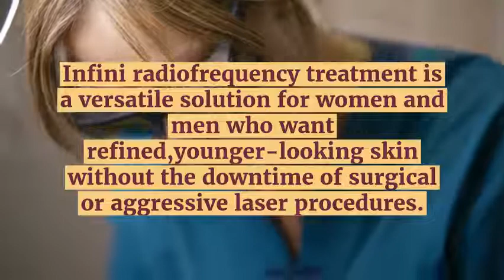Step-by-step guide to Infini radiofrequency treatment l Healthy Minutes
✅ Infini isn’t just for lines and wrinkles. Treatment promotes overall skin rejuvenation, and it can dramatically improve the appearance of acne scarring and trauma scars.

Would you like to learn more about Infini radiofrequency treatment at the Thrive aesthetic and anti-aging center in Portland, OR?